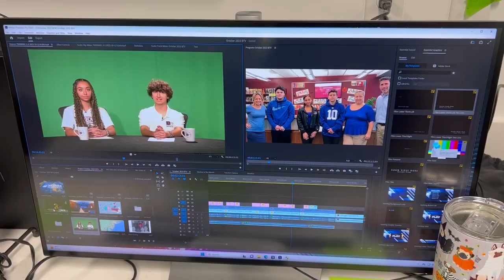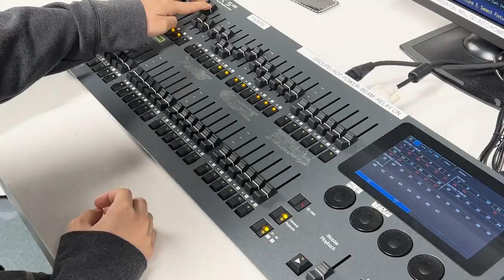Welcome to the BTV Studio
Take a behind the scenes tour of the Wickle-Ochipa Production Studio at Becton Regional High School.